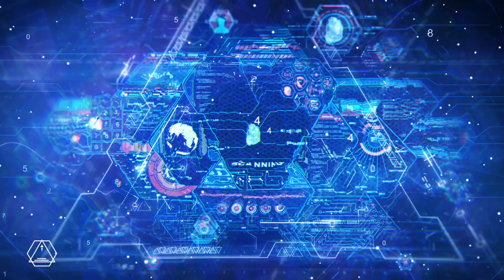NoFace & Purple Shapes - Everlasting Orb - Official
Follow Sacred Technology